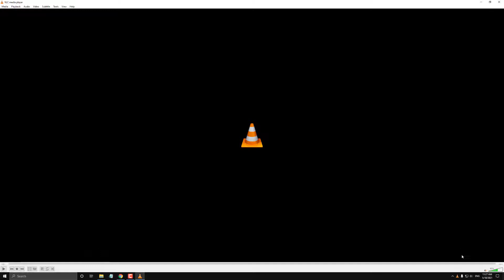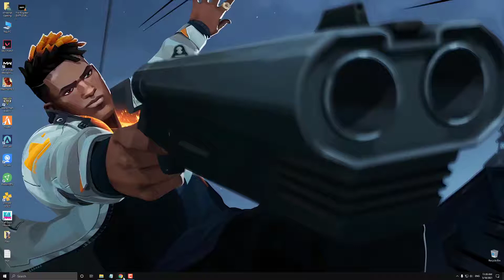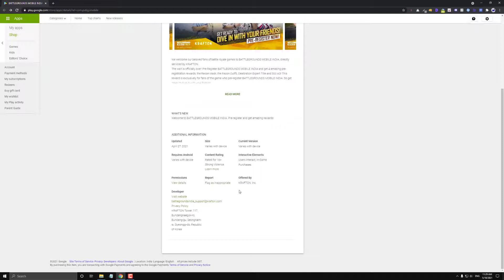Battlegrounds Mobile India Pre-Registration Started With Special Rewards#BGMI 😍 | Whitehat Gaming 🔥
Guy's finally battlegrounds mobile India k pre-registrations start ho chuke hai to jaldi se niche die hue link pr jao or apna game pre-register krlo or sath mai apko kuch free rewards bhi mile ge so be ready for that. 🤗

My name is Gautam [Whitehat Gaming]
I am a PC gamer/ streamer

★--PC Specs--★

MotherBoard - Gigabyte B450M/BD
RAM -  16gb ddr4 3200mhz
SSD - 1TB WD nvme m.2